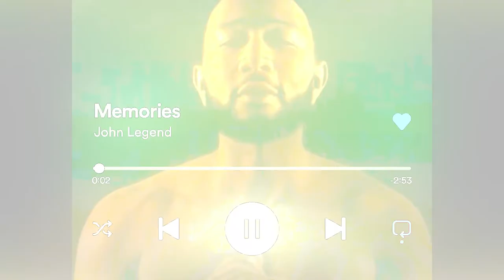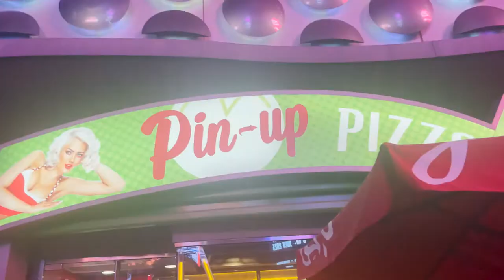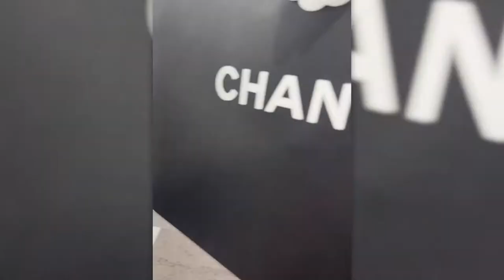Daily Vlog: BUNNY & PINK SWEAT$ TAKE VEGAS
MY MAN MY MAN took me on a spontaneous trip to Vegas, we met up with our friends Desmond & Destinee Dennis, and it turned into a couples trip/bday celebration!